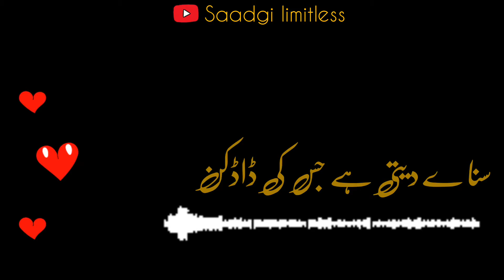new| heart touching kashmiri status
KASHMIRI STATUS
🚫Important Notice : Don't Upload My Editing
Content Without my Permission Otherwise a

❤ STATUS NEW KASHMIRI SONGS 2023

KASHMIRI LOVE SONGS WHATSAPP STATUS
HEART TOUCHING SONGS WHATSAPP STATUS

LATEST KASHMIRI SONGS WHATSAPP

STATUS

KASHMIRI BREAKUP SONGS WHATSAPP

STATUS

KASHMIRI SAD SONGS WHATSAPP STATUS KASHMIRI ROMATIC SONGS WHATSAPP

STATUS

ISHFAQ KAWA SONGS WHATSAPP STATUS

UMER NAZIR SONGS WHATSAPP STATUS MAAHI AAMIR SONGS WHATSAPP STATUS

ANU ANAF SONGS WHATSAPP STATUS

SHAKIR BABA SONGS WHATSAPP STATUS

HAFIZ AFROOZ NAATS WHATSAPP STATUS

ADIL DKS SONGS WHATSAPP STATUS

YAWER WANI SONGS WHATSAPP STATUS

New kashmiri songs Rafiq Khan songs

Ishfaq kawa songs Kashmiri rounders new videos

Kashmiri emotional songs

Umer Nazir songs

Anu Anaf songs Adil DKS songs

Shakir baba songs Uzma shafi songs

Yawer wani songs

NEYMAR AQIB songs Sohail Reshi songs

Ayaz Lone songs Sad kashmiri songs

Mir Parvaiz songs

suhail fayaz shilwati
Top Ramadhan kalaam
SAD ISLAMIC LOVE STATUS
sad muslim couple status Sad muslim Love Status
New Kashmiri Sad Tarana 2022
New Kashmiri Song 2022 New kashmiri Heart Touching Song
Kashmiri Poem By aijaz Salfi New Song of ishfaq kawa
New kashmiri song 2023 aadil Gurezi

New Kashmiri Song Naseem ul Haq

New kashmiri Song Kabul Bukhari New kashmiri Song Rashid Jahngir

رمضان 2023

New Naat Yaa Illahi Kya Khata

نعت كلام 2023

New Naat 2023- Ramzan Naat 2020 - New

Kalaam 2022
Heart Touching Whatsapp status kashmiri Whatsapp status

Rafiq Khan Songs Maahi Aamir songs

Yaqoob Burhan new kashmiri song Yaqoob burni new kashmiri song

Yaqoob Burhan song

Kashmiri rounders new videos Kashmiri Tik Tok Videos

Tim he aana kashmiri song 2023 New kashmiri WhatsApp status

Sad kashmiri status New Latest Kashmiri songs

Sad kashmiri songs Aadil manzoor shah songs

Yaqoob Buran songs Breakup kashmiri songs

Kashmiri Sad songs 2022 New kashmiri songs 2022

Kashmiri Shayiri

Kashmiri funny Drama Kashmiri super hit songs

New kashmiri songs Sad Urdu WhatsApp status

Kashmiri songs new Kashmiri Tarana status

Kashmiri status

Kashmiri flag status

Super hit kashmiri songs 2020 New kashmiri songs 2020

Super hit kashmiri song 2020 New latest kashmiri song 2020

New kashmiri WhatsApp status Superhit kashmiri WhatsApp status

Whatsapp status song Saddest whatsapp status

mubashir veeri

Whatsapp Status 30 sec Sad kashmiri songs 2020

Best kashmiri whatsapp status Sad kashmiri whatsapp status

Happy eid

So Keep supporting Me.. Please